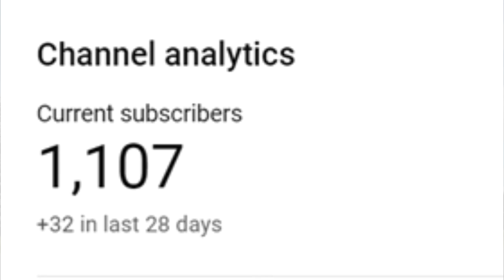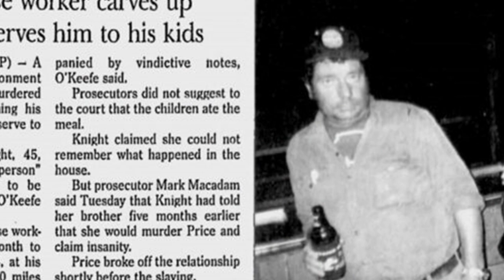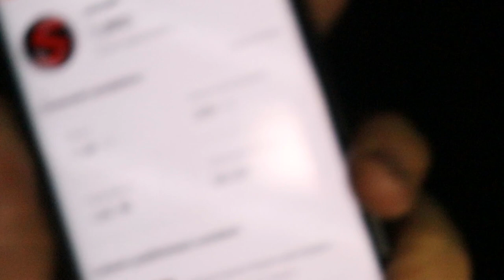Mini Pistol Crossbow Dove Hunting -- 80 Pound Pistol Crossbow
IM BACK! Some hunting videos are very soon to be posted! I should be in the treestand right now for gosh sake! Thanks for your patience to those who may have stuck around, because. Its been a while my G

It really encourages me to upload more videos like this one here!

Cameras-

•Cannon Sl2

Mics-

Mounts-